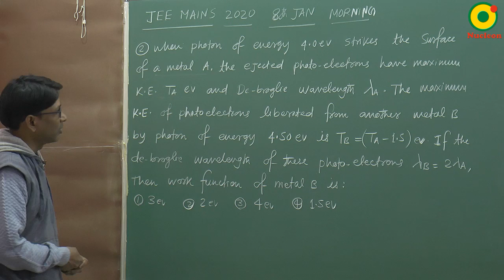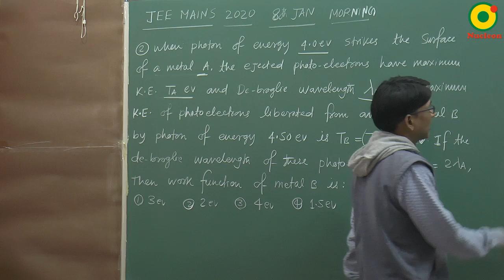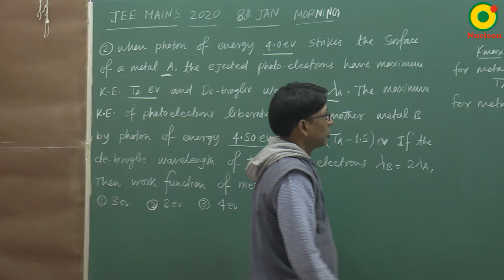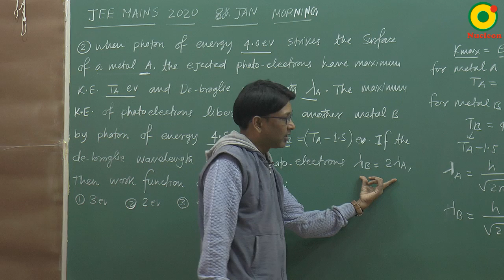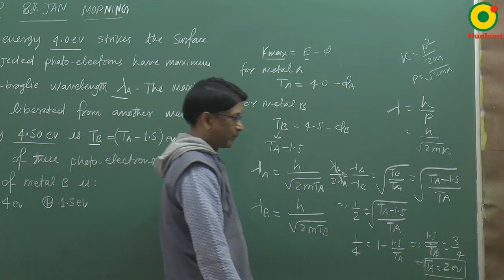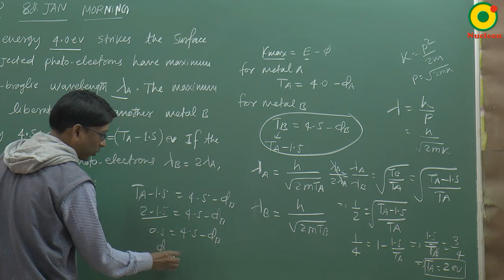JEE MAIN 2020 Modern Physics 04 (8 Jan S1) By SSI Sir B.Tech IIT Delhi